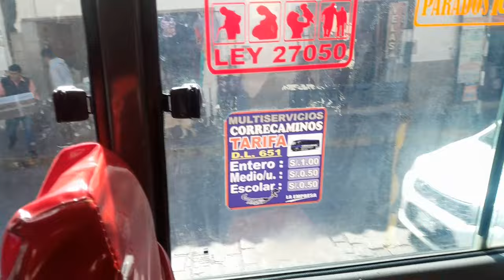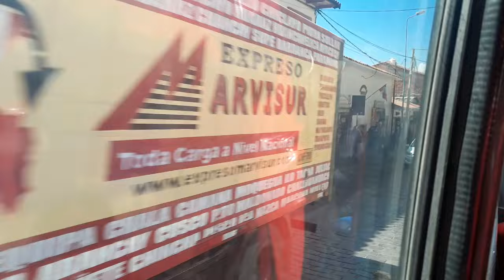Viajando en la Empresa de Transportes EL CORRECAMINOS rumbo al Aeropuerto en el CUSCO.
Realizamos el presente recorrido viajando en una de las unidades de EL CORRECAMINOS desde la Avenida El Sol  hasta llegar al Aeropuerto Internacional Teniente Alejandro Velasco Astete en la ciudad de El Cusco.Peru.